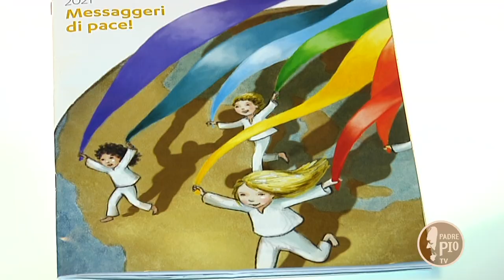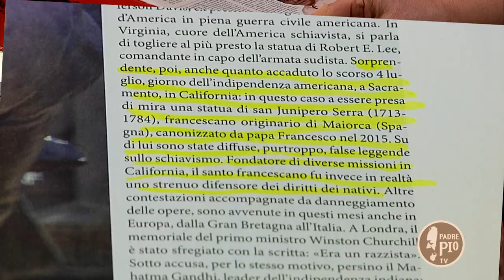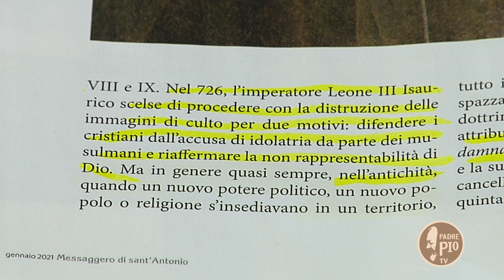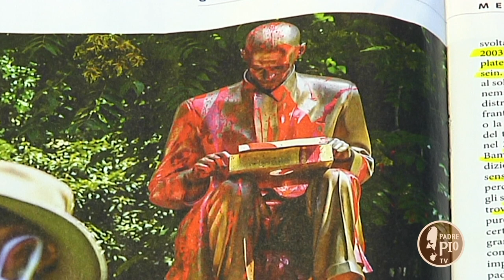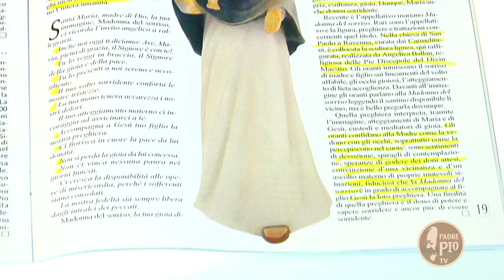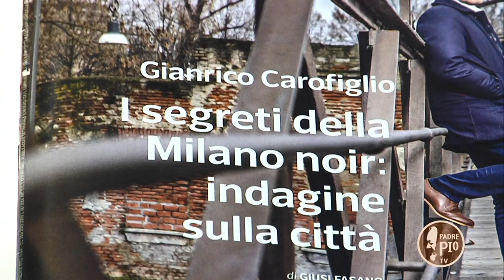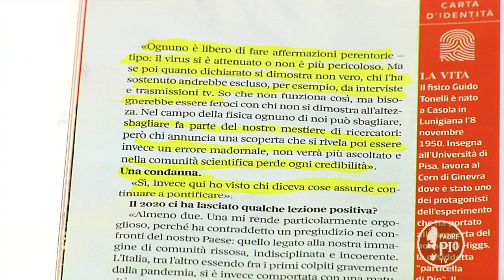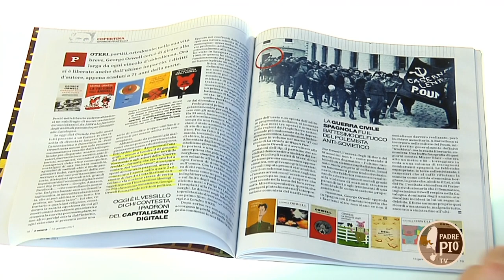Quando la Madonna sorride